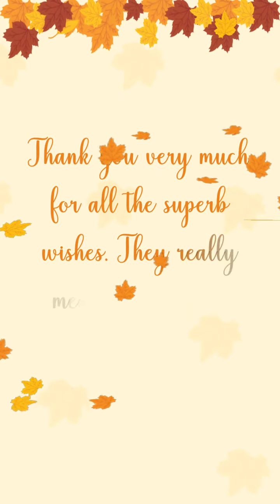Bedsheet design 4👀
Handmade painting design
Fatma Noor#About this video
आप सभी का मेरे चैनल पर स्वागत है इस वीडियो में आप सिखेन्गे कि सिर्फ एक डिजाइन से सुन्दर चादर कैसे बनाया जा सकता है ।
यदि कुछ नया डिजाइन देखना चाहते हैं तो कमेन्ट में लिख कर बताये।
धन्यवाद

Handmade painting design

easy bed sheet design
aasan bed sheet design
bed sheet pr simple design kaise paint kre
bed sheet pr easy design kaise paint kre
how to paint simple and easy design at bed sheet
chadar pr paint
chadar pr kaise paint kre
chadar pr aasan design kaise paint kre

Fatma Noor#

simple design paint kaise kre part 1 पर पेंट करना अब कठिन नहीं
बिल्कुल आसान तरीके से आप डिज़ाइन बनाकर चादर पर छाप सकती हैं
और पेंट करना सीख सकती हैं.🤡#
धन्यवाद

Fatma Noor#चादर पर पेंट करना अब कठिन नहीं
धन्यवाद

Rose🌹 is so beautiful flower.
If you want to paint Rose on your bed sheet then this video and Fatma Noor channel is so helpful for you

Fatma Noor channel is so knowledgable

share the video to your friends if it's knowledgable for you

Fatma Noor#

playlist link 👆चादर पर पेंट करना अब कठिन नहीं
धन्यवाद#

If you want to paint 🍃leaf on your bed sheet then this video and Fatma Noor channel is so helpful for you

Fatma Noor#

धन्यवाद

Fatma Noor#

playlist link 👆
pent wali chadar ke dezian
link for leaf🍃 painting

link for easy shading of flowers

link for latest painting design of bedsheet

link for Baby reaction of her new painted bedsheet

link for New born baby Handpainted bedsheet

link for latest handpainted bedsheet design 2020

link for Printing ka tarika

Handmade painting design मो

How to paint🎨 leaf

Rose 🌹paint krna sikhe

चादर पर अध्कली पेंट करना सीखे

Simple bedsheet design paint krna sikhe

चादर पर पेंट कैसे करे.

simple bedsheet design 3

Ghar pr sofa cover bnae 2
simple design se bedsheets kaise bnae

Easy bedsheet design 1
Fashion for New look#